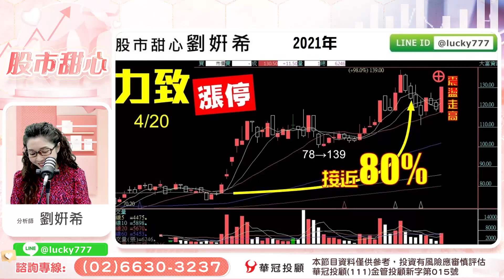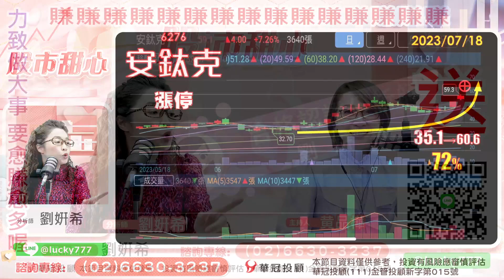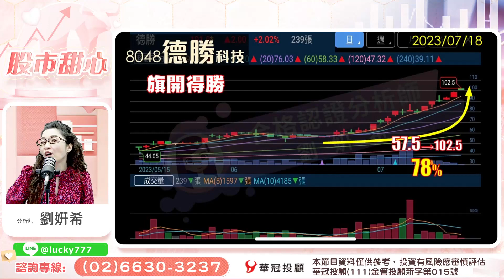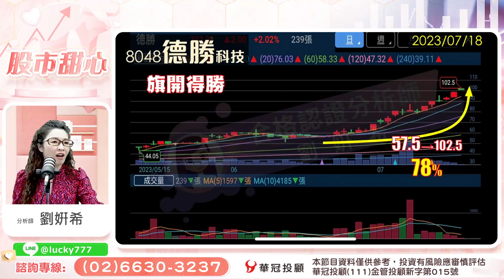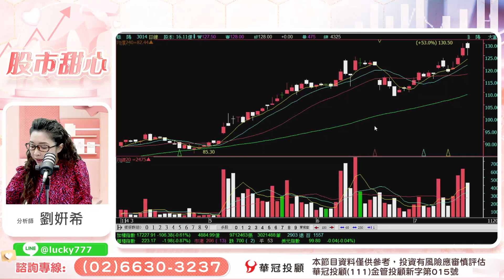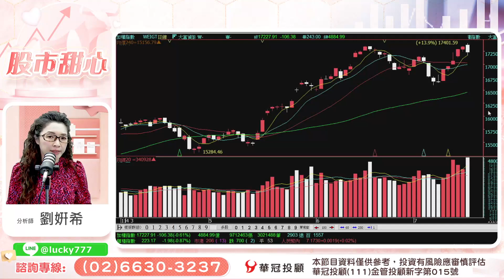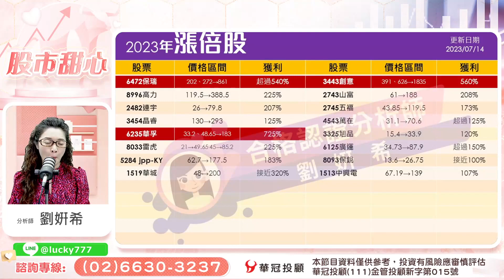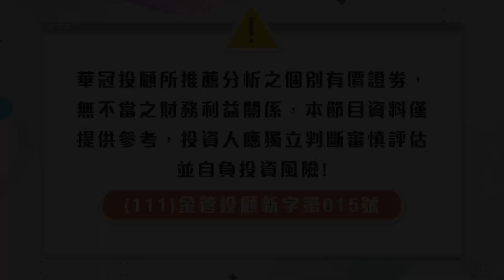'23.07.18【股市甜心】力致做大事，要愈來愈賺喔！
主持人：黃品樺
來賓：劉姸希 顧問
主題：盤震盪股票漲不停
節目時間：週一 ~ 週五
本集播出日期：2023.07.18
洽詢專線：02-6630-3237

▍九八新聞台@大台北地區 FM98.1